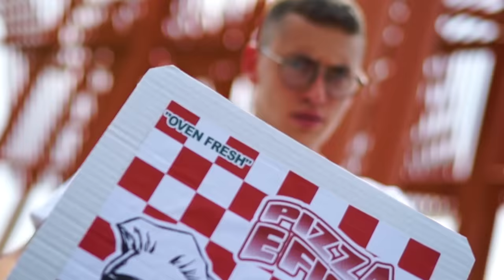TREDICI PIETRO - PIZZA E FICHI (prod. Mr Monkey)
Directed by: Marco Bonalumi & Matteo Gianino
Editing: Marco Bonalumi
Runner: Alessandro Calvio